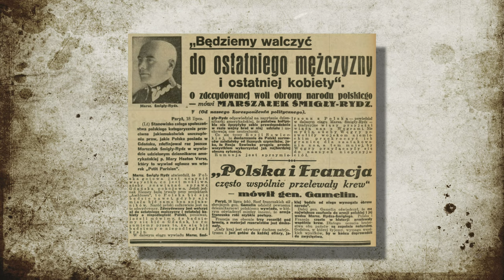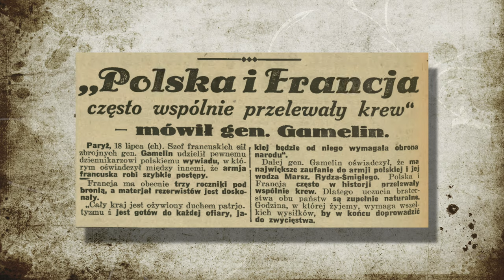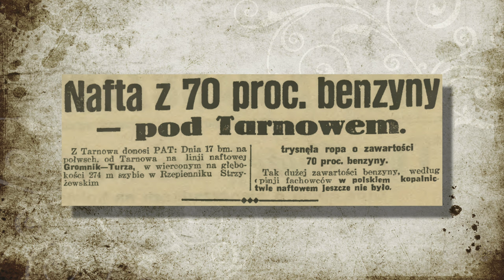Śmigły-Rydz: będziemy walczyć do ostatniej kobiety i ostatniego mężczyzny!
“Będziemy walczyć do ostatniego mężczyzny i ostatniej kobiety”. O zdecydowanej woli obrony narodu polskiego mówi marszałek Śmigły-Rydz. Marszałek stwierdził, że Polska gotowa jest uczynić wszystko, co jest możliwe, ażeby rozwiązać sprawę Gdańska pokojowo. Jeżeli jednak Niemcy będą trwały przy projektach “Anschlussu”, to Polska bić się będzie nawet, gdyby się miała bić sama bez sojuszników.

“Polska i Francja często wspólnie przelewały krew” - mówił gen. Gamelin. Szef francuskich sił zbrojnych oświadczył, że armia francuska robi szybkie postępy. Francja ma obecnie trzy roczniki pod bronią, a materiał rezerwistów jest doskonały. Cały kraj jest ożywiony duchem patriotyzmu i jest gotów do każdej ofiary, jakiej będzie od niego wymagała obrona narodu.

Nafta z 70 proc. benzyny pod Tarnowem. Na linii naftowej Gromnik-Turza, w wierconym na głębokości 274 metrów szybie w Rzepienniku Strzyżewskim trysnęła ropa o zawartości 70 proc. benzyny. Tak dużej zawartości benzyny, według opinii fachowców, w polskiem kopalnictwie naftowym jeszcze nie było.